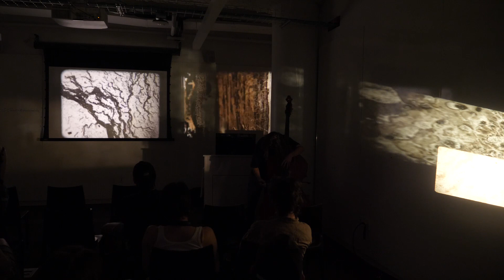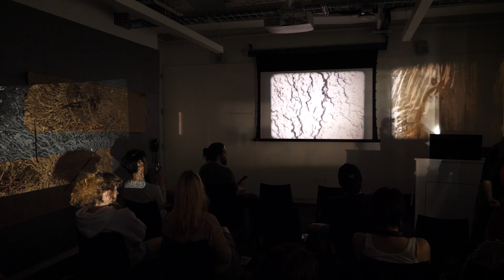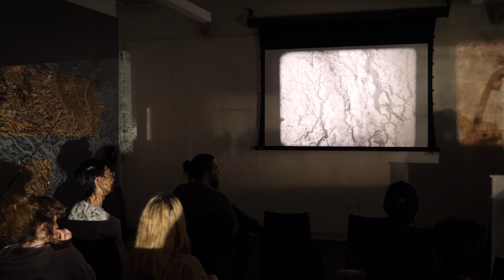Sediments - Kirk Anderson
Experimental film and contrabass performance with geological themes.

This was made and performed for MM Serra's class at The New School. Thanks to MM Serra for being a wonderful teacher, to Robyn Haddad for helping in the class and filming this performance, and to Vic Walsh for being a friend in the class and operating the slide projector for this performance.

One film was made by painting a toner wash on clear 16mm film, another by bathing grey emulsion leader in bleach and ink. 35mm slides were made by rolling ink onto acetate and dripping solvent on the ink, a technique borrowed from the mono prints I was doing at the time.